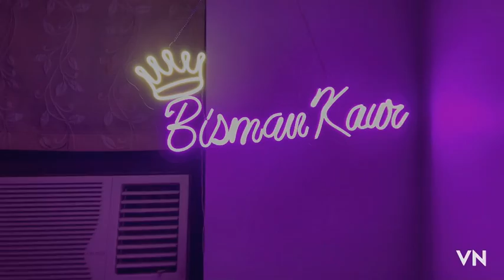Bisman Birthday Surprise🎂🥰